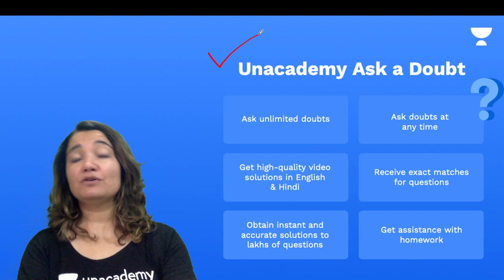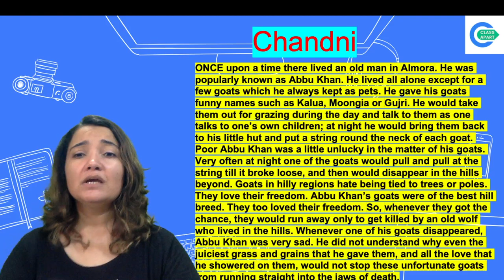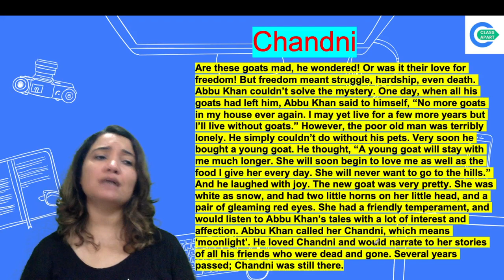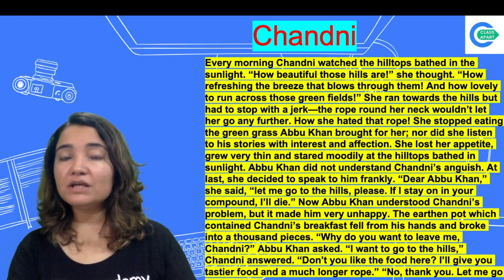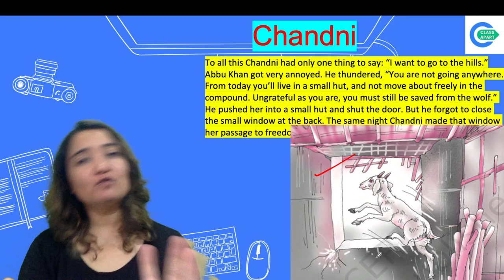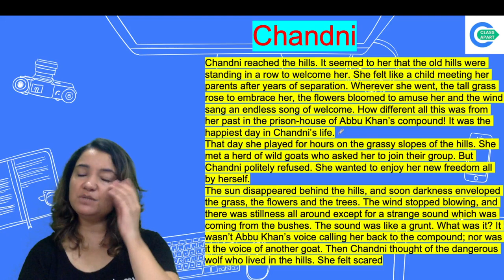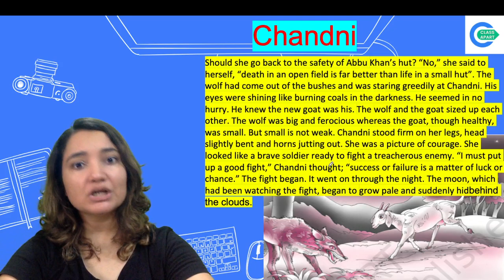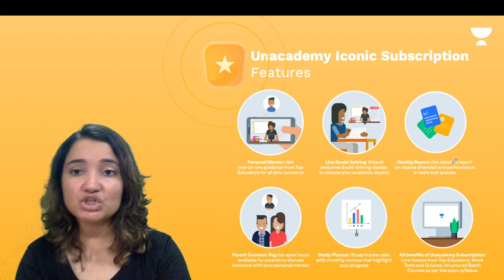Chandni | English | Class 7 | Class Apart | Sonam Sudan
Todays's Session is about "Chandni" from Class 7 English by Educator Sonam Sudan who will be explaining the topic in detail.

1. Learn from your favorite Educator
2. Dedicated DOUBT sessions
3. One Subscription, Unlimited Access to Live Online Classes and Videos
4. Real-time interaction with best-in-class teachers
5. You can ask doubts in live online classes
6. Limited students in each Online Class
7. Download the videos & watch them offline